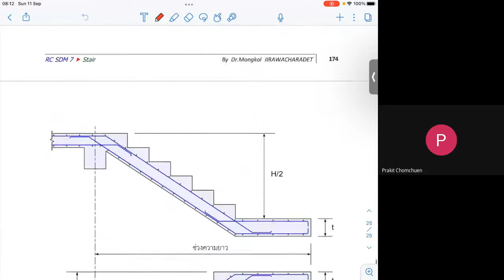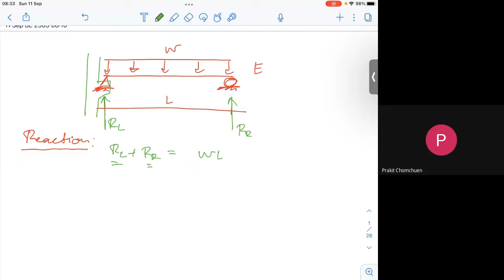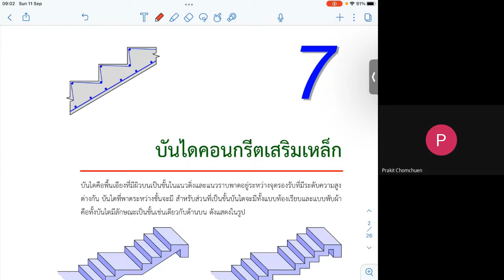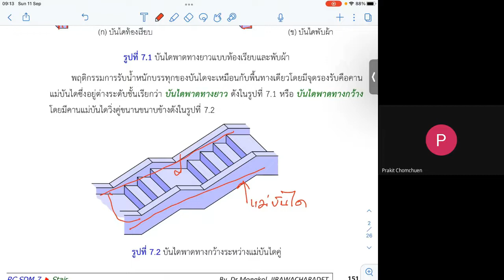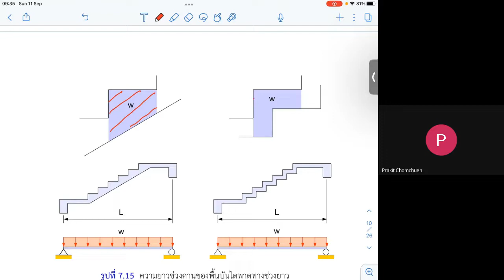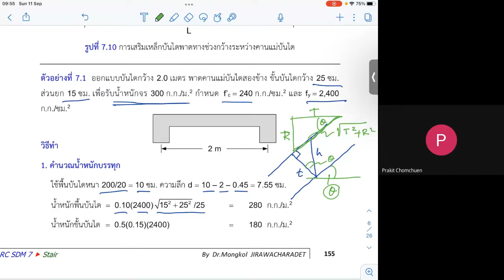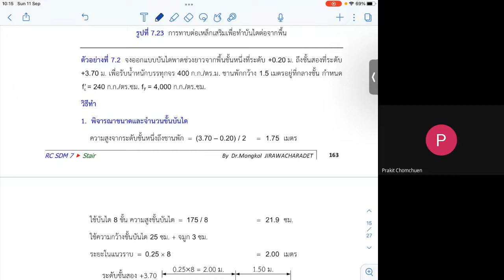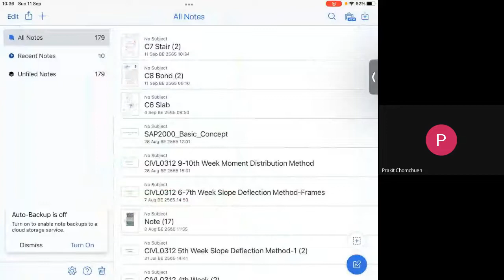CIVL0411 20220911 Term 1/2565 by Dr.Prakit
Stair